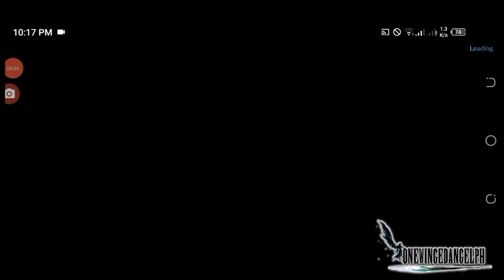FF7 Ever Crisis - Battle Tower: The Emerald Tower B30, B35 & B40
At B40, I suggest to increase your Heal stat for faster healing while in sigil phase.